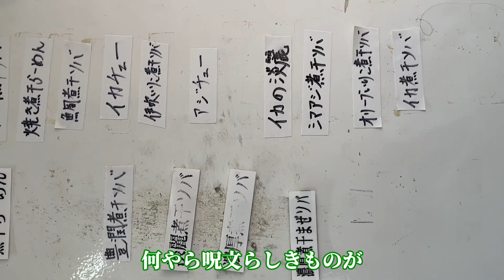初体験！セメントの様な汁とご対面。意外と行ける！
今回の動画は、言わずと知れた煮干し界では有名なお店らしいです
初めて訪問し、初めて煮干しラーメンを食べました
普段口にしているラーメンとは異世界でしたが意外と行けました
よく味わい始めると、はまりポイントがあるのかもしれませんね